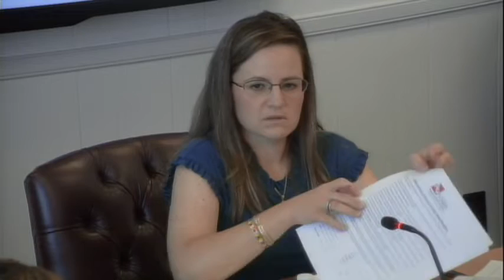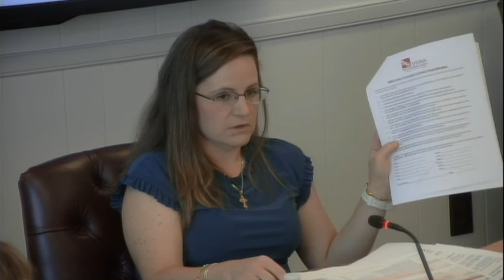School Board Work Session (8-8-18)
School Board work session recorded on August 8, 2018.